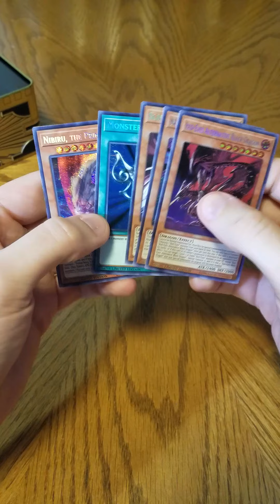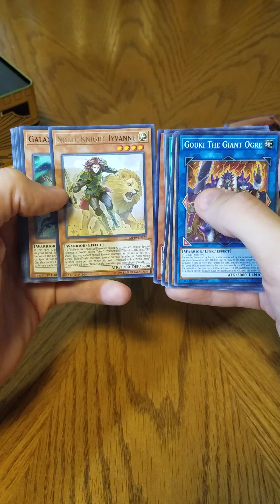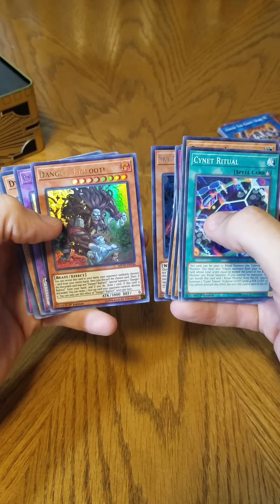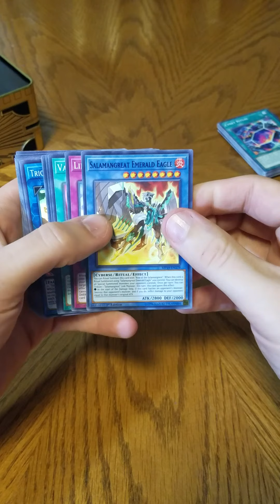Yugioh tin opening!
What's in store? Great pulls!